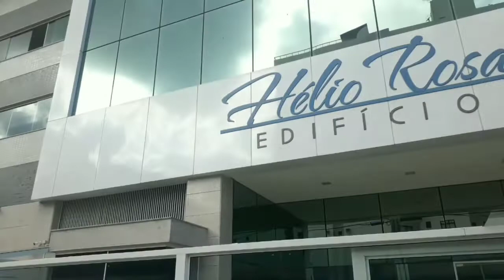Tour Virtual no Hélio Rosa - Alto Padrão com 3 quartos totalmente mobiliado e vista lateral pro mar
Edifício de Alto Padrão em Guarapari
Helio Rosa

3 quartos, sendo 1 suíte, banheiro social, varanda ampla, cozinha, área de serviço, quarto de serviço e duas vagas na garagem.
Lazer com piscina, 2 salões de festas.

780.000 reais

“SOMOS ESPECIALISTAS EM APRESENTAR O IMÓVEL IDEAL PARA O NOSSO CLIENTE”
Me chame agora no Whatsapp para mais detalhes: 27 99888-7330.